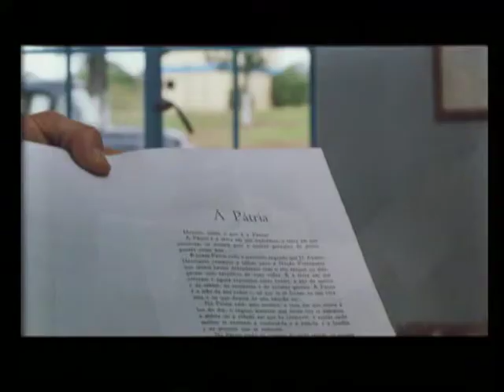O GOTEJAR DA LUZ de Fernando Vendrell (2001) – trailer